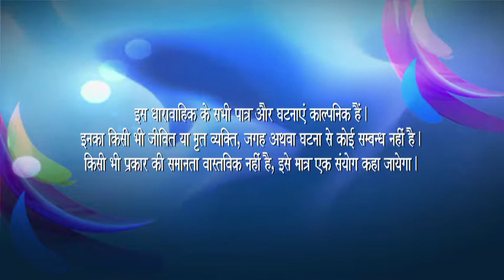Door Kinare Milte Hain - Ep # 67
"दूर किनारे मिलाते" एक हिंदी टेलीविजन धारावाहिक है जो डीडी नेशनल पर प्रसारित किया गया था। शो की शैली ड्रामा है।  शो के स्टार कास्ट में सुधा चंद्रन, आशिफ शेख और शिल्पा तुलस्कर शामिल हैं।  धारावाहिक की कहानी एक तर्क पर केंद्रित है जो एक परिवार को अलगाव की ओर ले जाती है। तर्क एक प्रभावशाली परिवार के दो भाइयों के बीच है। जब वे अपनी भूमि के बारे में चर्चा करते हैं, तो दोनों भाइयो में विरोधी दृष्टिकोण है जो उनके बीच टकराव का कारण बनता है।